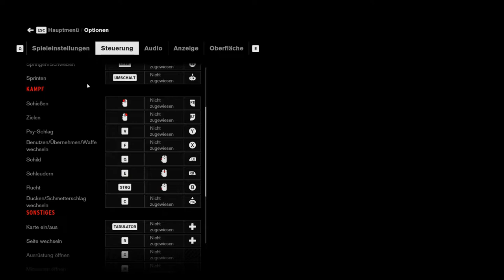Let´s play Control #006 - Auf einer Skala von 1 bis 10 ist der Auftrag Scheiße!